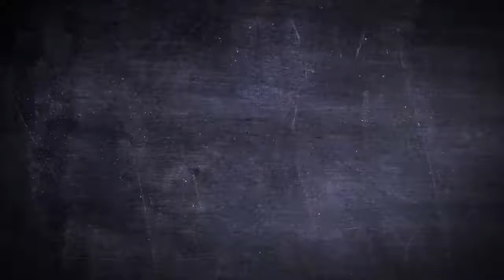Star Wars Purse - Movie Poster